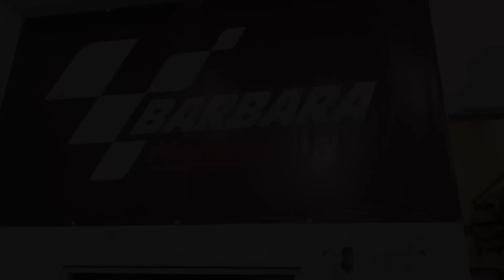250cc-275cc PAKET MINIMALISH BY BARBARA DATENG TERUS CUSTOMER SEMAKIN TERPIKAT😍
SELAMAT DATANG DI CHANNEL RESMI BARBARA SPEED

JANGAN LUPA TERUS SUPPORT CHANNEL BARBARA SPEED
AKTIFKAN JUGA NOTIFIKASINYA AGAR KALIAN TIDAK KETINGGALAN VIDEO TERBARU DARI CHANNEL BARBARA SPEED

JANGAN SAMPAI KETINGGALAN VIDEO TERBARU DARI KAMI UNTUK MEMAJUKAN DUNIA OTOMOTIF KHUSUSNYA DI JAWA TIMUR

INFO MERCHANDISE, SPAREPART RACING BY REQUEST DARI BARBARA SPEED, SILAHKAN HUBUNGI NOMOR ADMIN : 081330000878.